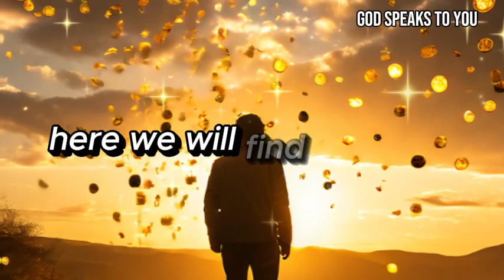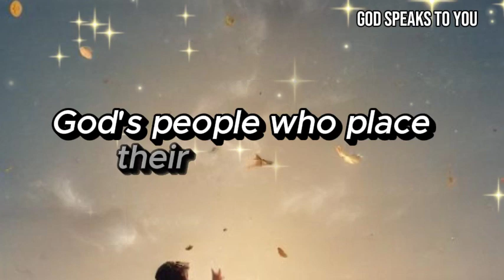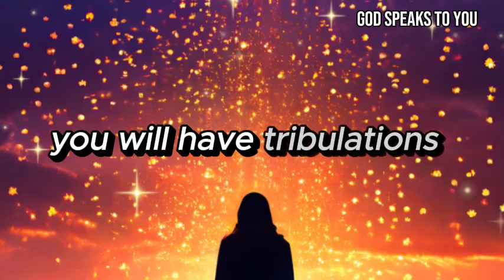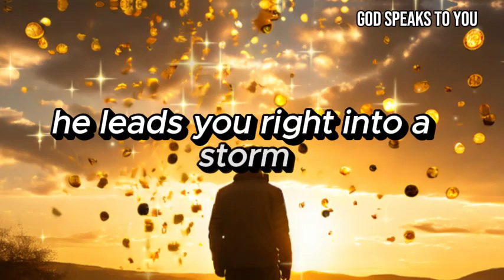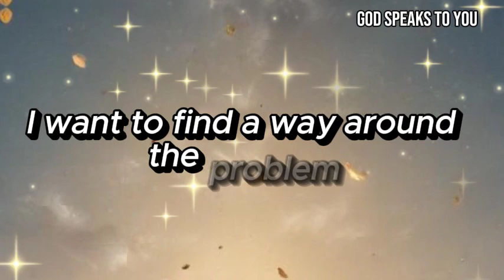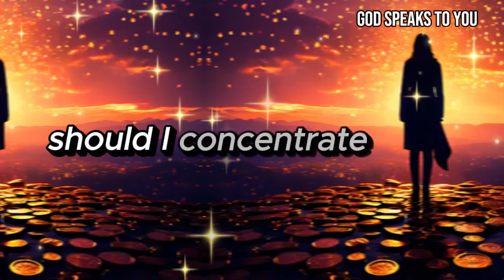WHEN YOU FINISH THIS PRAYER YOU WILL BE VERY RICH - 100 MILLION ARRIVES IN YOUR HANDS